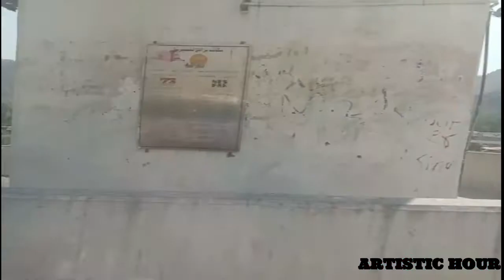Muzzafarabad to Neelum Valley || Azad Kashmir LOC || travel vlog Part 2